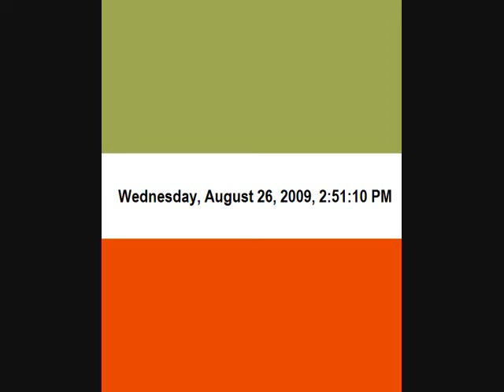05#Am to Pm what my life like 09.26.2009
4 video talking blogs from Sacramento public library going to Marconi /Arcade Station & soon going home.
*Wednesday, August 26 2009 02:51:10 AM

At 7th & k street Station & talking blog to my friend on my you tube page!

Going to Marconi /Arcade Station the Sacramento Regional Transit light rail parking!
*Wednesday, August 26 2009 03:11:22 PM

Going past Royal Oaks Station!

See old Sacramento Regional Transit buss

See two 2003 bus!
4943=1049 bus!
5156=1951 bus!
? Most likely 1060 bus!

Not seen in this video look in video 03#!

In 03# seen 2 bus that RT no loner runs in sac and 1 bus with one door that RT no loner runs in sac + 2 bus on side to why not run in sac gas on top to say when pay for bus have life to date to say oh bus sold off to city not have info on!

Going to Marconi /Arcade Station!
*Wednesday, August 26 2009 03:16:16 PM

At Marconi /Arcade Station seeing light rail cars I was on
*Wednesday, August 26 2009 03:19:16 PM

Talking blog made in my car At Marconi /Arcade Station!

Going home!

From ejh.